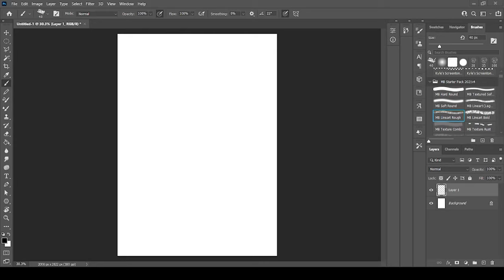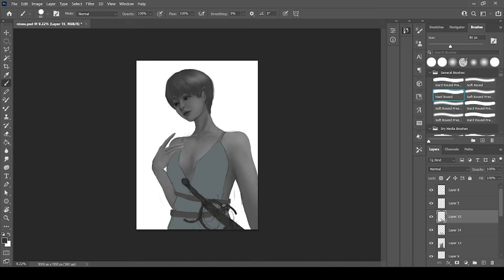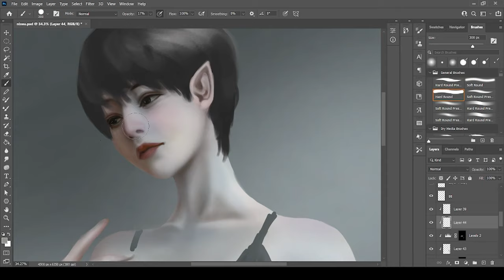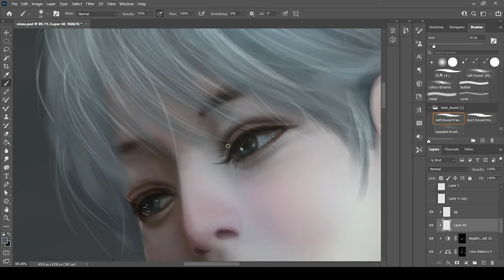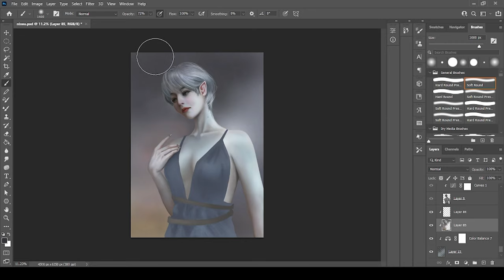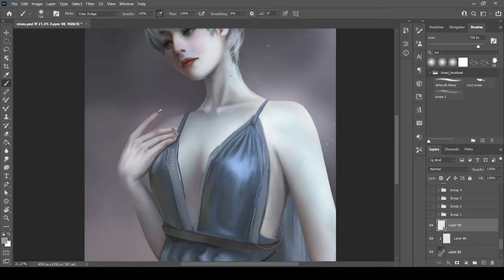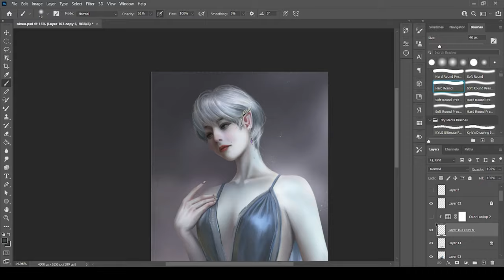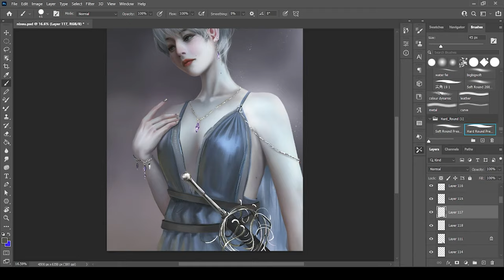nixeu painting process